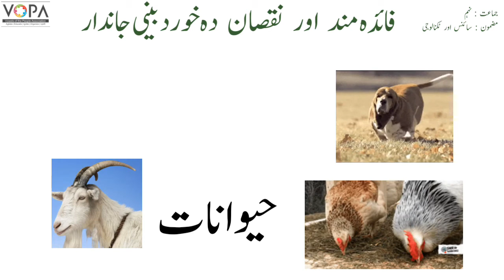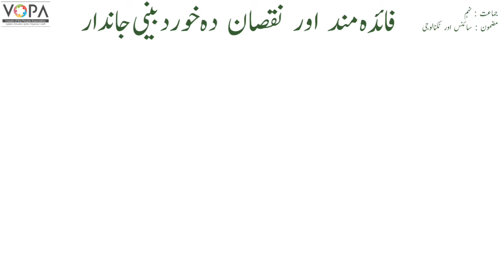9th | Science | Chap no.8 | فائدے مند اور نقصاندہ خوردبینی جاندار | VSchool